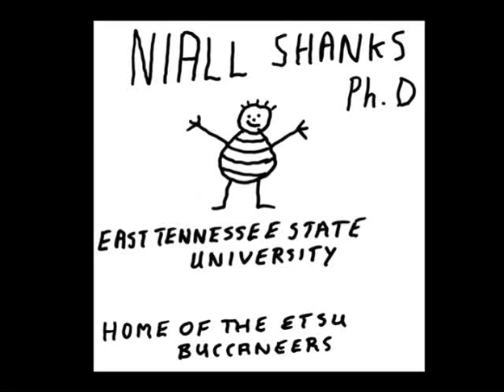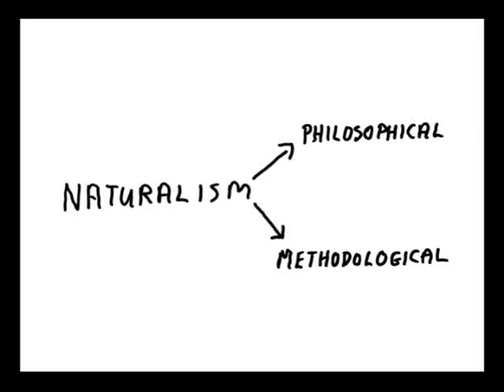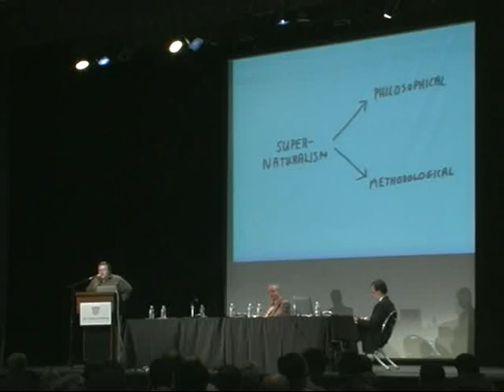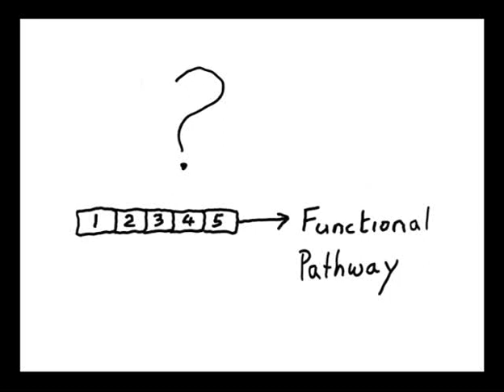Sample clip "Detecting Design in Biology" V038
This is a low-res sample from a DVD Product available Dembski and Shanks debate whether the complexities of nature require an intelligent designer. Dembski says that there is evidence that such a designer did play a role. Shanks argues that there is no scientific evidence for the claim and the fact that scientists cannot answer certain questions should not, by default, make the case for proponents.